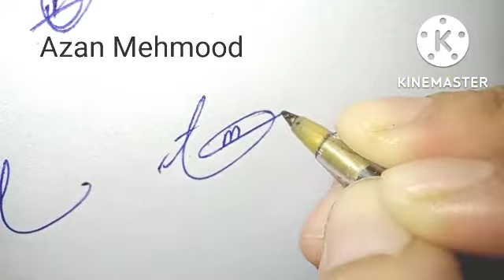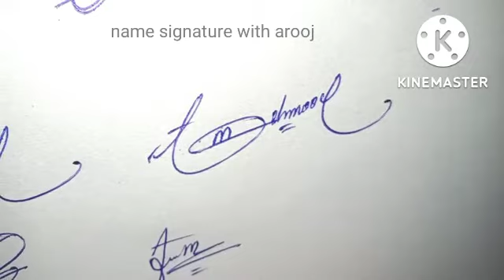Azan Mehmood name signature#name signature with arooj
Azan Mehmood English signature style
# Azan Mehmood easy sign style
A.M stylish signature
Azan name signature style

Hiii  friends

About video.
Today we will show how to create your own name signature in easy way. In this video you will learn Azan Mehmood  signature style in channel " name signature with arooj".you will be provided information about this signature